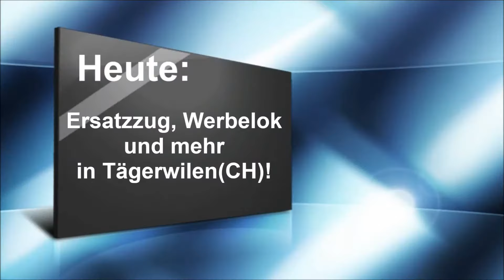Ersatzzug, Werbelok und mehr in Tägerwilen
Tägerwilen ist ein kleines Dorf und liegt zwischen der Stadt Kreuzlingen und dem nächsten kleinen Dorf, namens Bernrain.
Es gibt eine kleine Haltestelle, an der nur die S-Bahnen der Linie S14 Konstanz-Weinfelden anhalten.
Die Interregios Zürich-Konstanz fahren durch.
Die Werbe Re 460 098 mit der Aufschrift "Gottardo 2016" hat den IR 2128 am Haken.
Der IR 2125, der eine Stunde später fuhr bestand aus einer Re 4/4 und alten SBB-Schnellzugwagen. Ein Wagen trug die Aufschrift "RegioAlps".